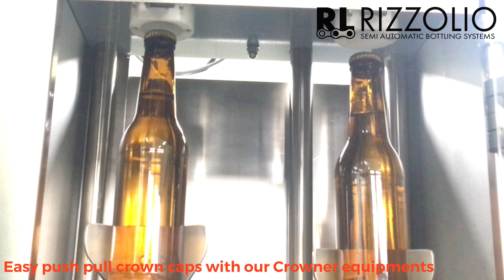Easy push pull crown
Easy push pull crown caps
get more informations from Rizzollio’s equipments